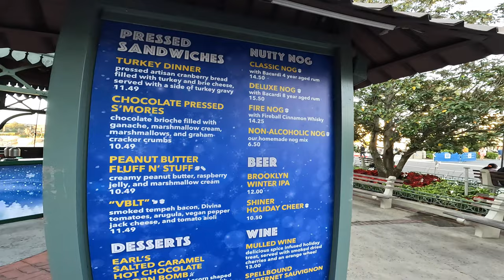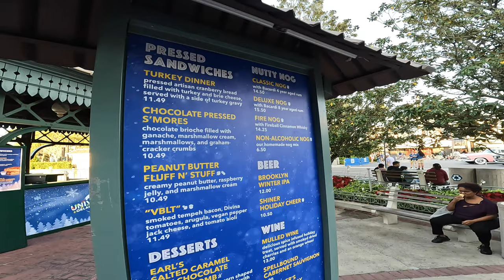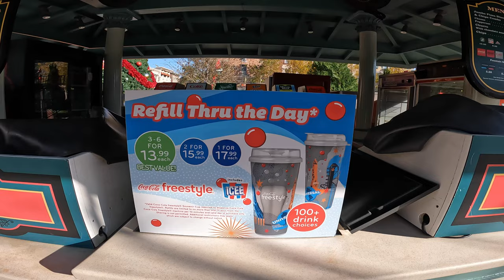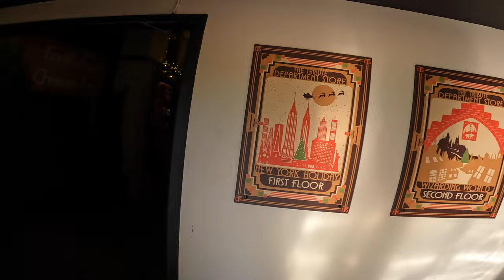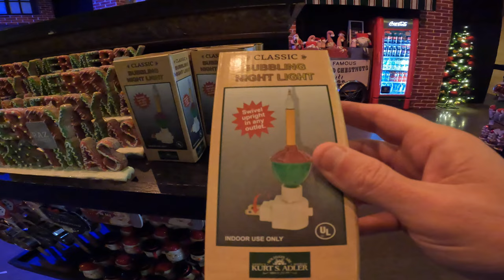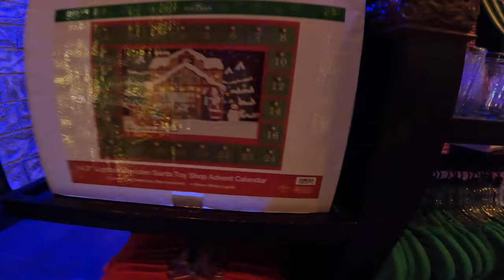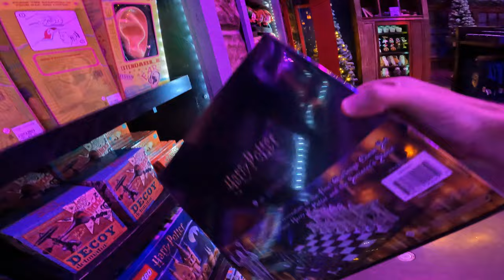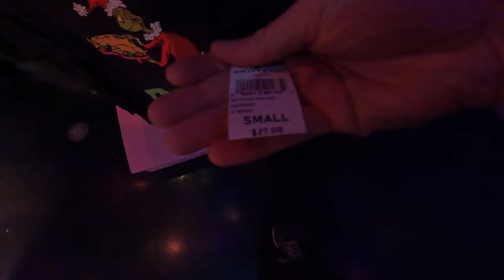Holidays at Universal Orlando 2022 | Grinchmas | Parade | Projection show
Recorded Wednesday December 14 & 17, 2022 at Universal Studios Florida.